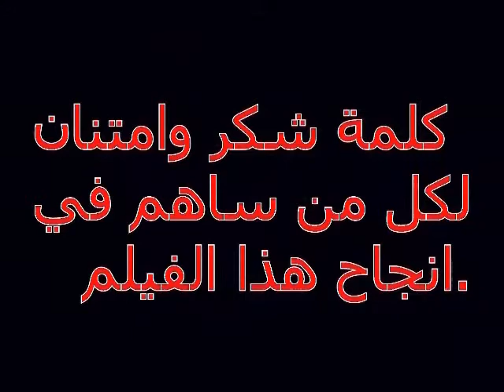Légende Zaki chan parti 6 top film 2014